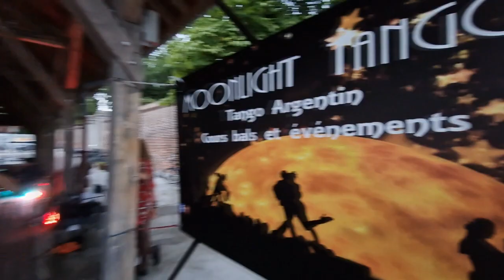Moonlight Tango @ Quartier Libre, Lille (France)